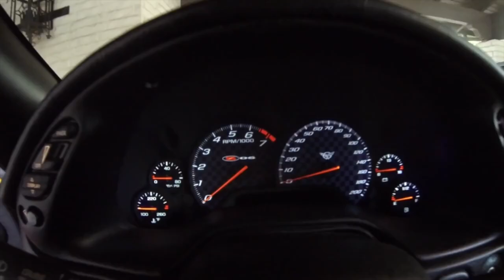C5 Z06 vs s2000 Ownership Experience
Someone on youtube asked me to make this, so I did.